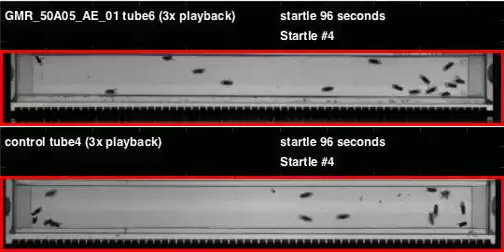GMR_50A05_AE_01_shi_Athena_20110525T095227 buzz (seq2)